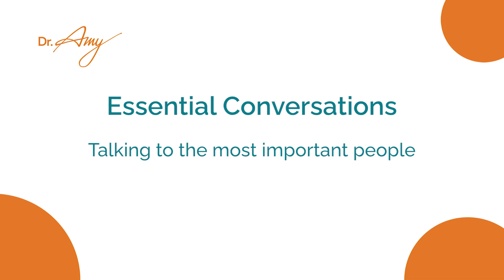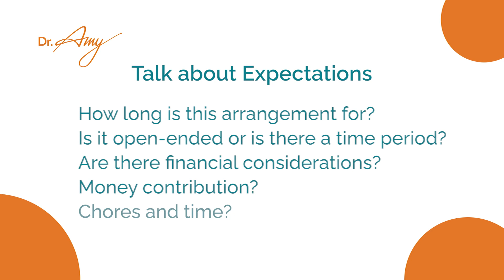The Kids Are Coming Home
Did you know that more than half of young adults 18 to 29 are living at home with their parents? While some have never left the nest, more and more are forced to move home due to a myriad of circumstances. They're commonly referred to as 'Boomerang Kids'. Dr. Amy shares how important it is to have essential conversations to help keep family dynamics and harmony intact during these times of adjustment.